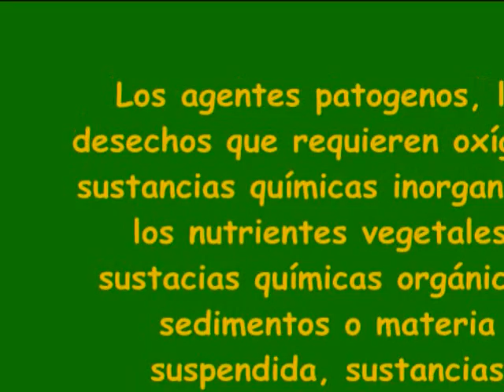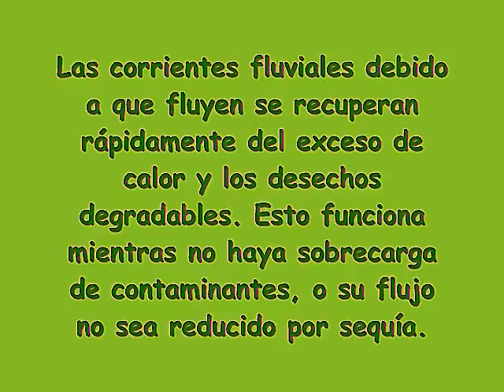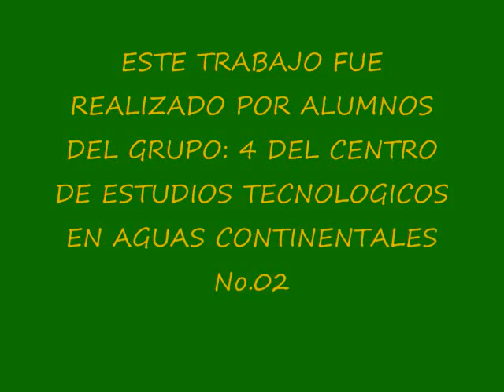Trabajos del CETAC 02 Tics, contaminacion del agua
Trabajos de investigacion del cetac 02 Tezontepec de Aldama, Hidalgo, en la materia de TIC,